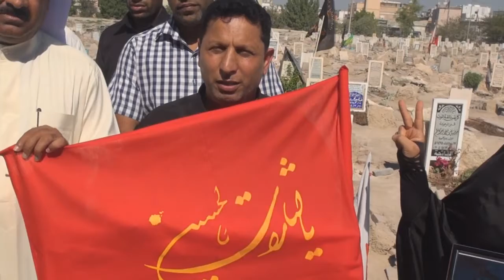والد الشهيد علي جواد : " رابطة أهالي الشهداء" نمضي على درب يالثارات الحسين 8/11/2013 | Bahrain